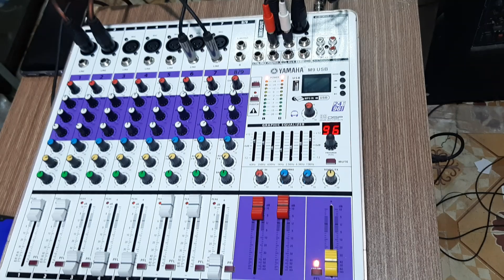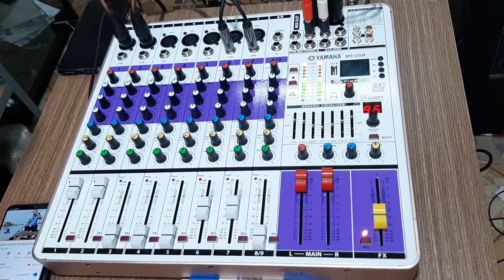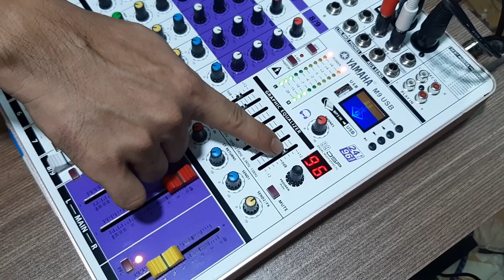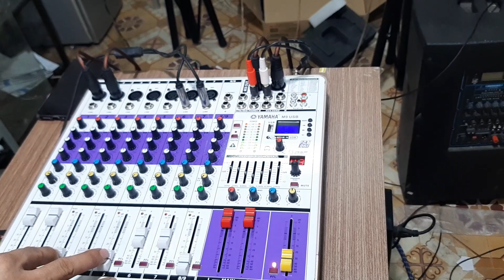Test Mixer Yamaha M9 giá 3tr300 cho Khách Hà Nam LH0937381978